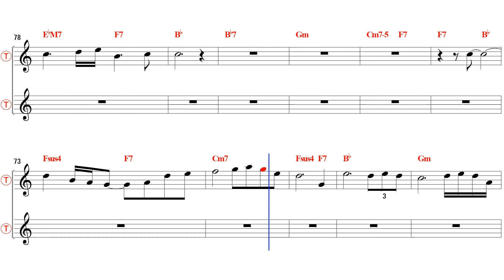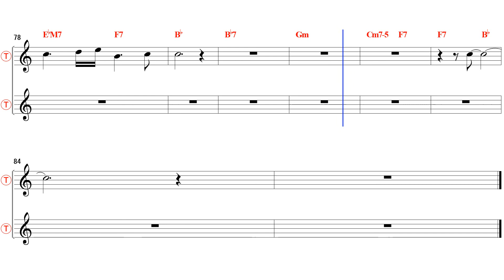Another Star - Bb Tenor/Soprano Sax Sheet Music [ IGOR ]